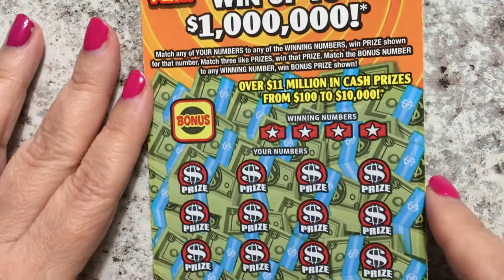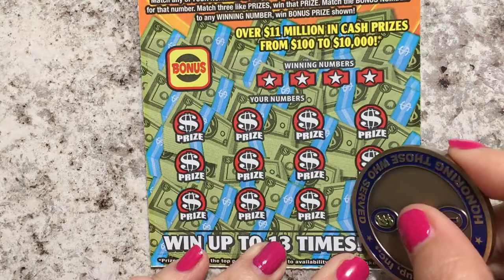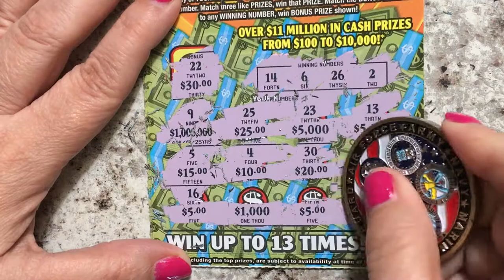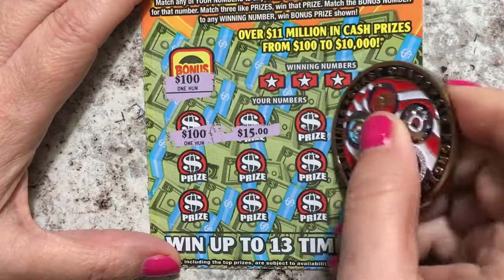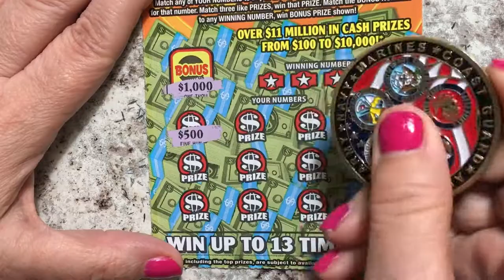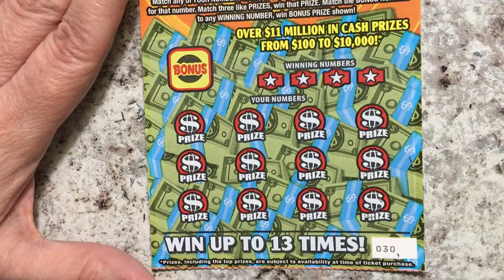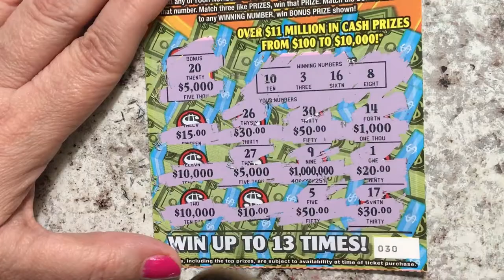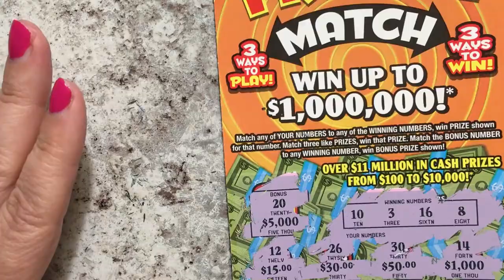Birthday Surprise Tickets! Part 2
Birthday tickets 27 - 30.  Still looking for the big winning birthday tickets.